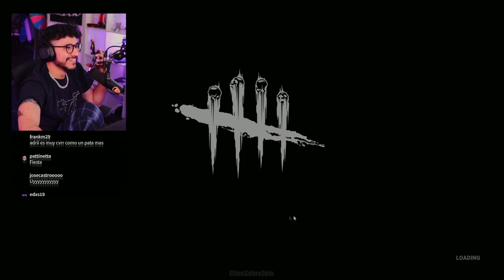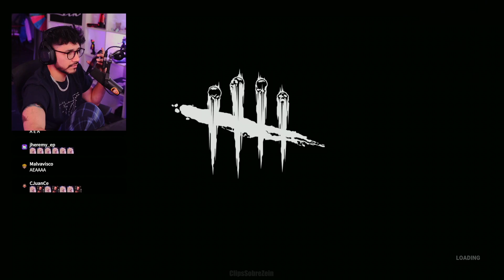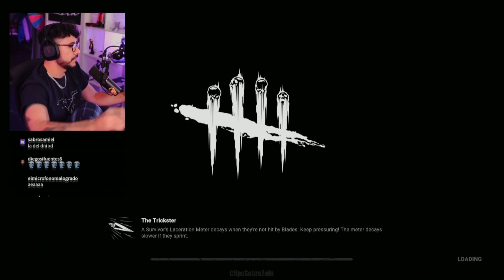Zein TODO un VISIONARIO con AdriyiI al LLAMARLA🤣